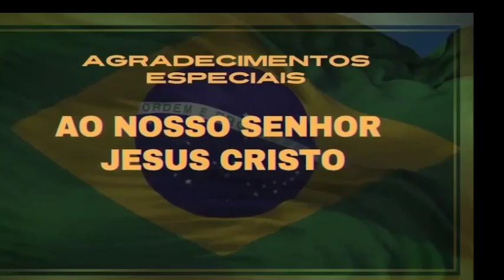Querem Usar a Ideologia de Gênero para Controlar as Famílias!'"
No mais recente episódio do Podcast do DD, Daniel Dias recebe Aline dos Santos Pires, irmã de Allan dos Santos, e o Professor Rogério Pires para um debate sobre temas polêmicos e atuais. A conversa aborda o combate à ideologia de gênero nas escolas municipais, a implementação de escolas cívico-militares e a importância da fiscalização na educação. Aline e Rogério também discutem os desafios da segurança pública no Rio de Janeiro, propondo soluções que envolvem maior integração entre as polícias e o uso de tecnologia.
@canal Daniel Dias ( podcast do D.D)
@Canal Daniel Dias Histórias sem Fim
@ Canal Daniel Dias Papo Reto
kwaii: @canaldanieldias
Twiter: @Canaldanieldias
Bitchute : @Canal DANIEL DIAS ( podcast do D.D)
Costv:  @Canal DANIEL DIAS ( podcast do D.D)
Spotify : @Canal DANIEL DIAS ( podcast do D.D)
Odysse:  @Canal DANIEL DIAS ( podcast do D.D)
Fanpage:  @Canal DANIEL DIAS ( podcast do D.D)